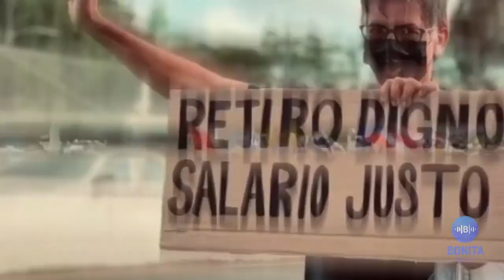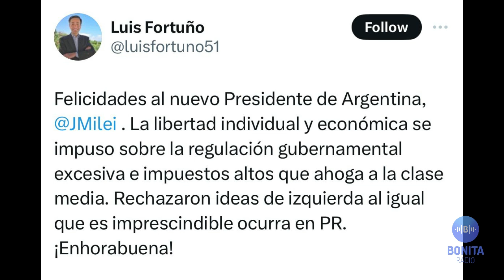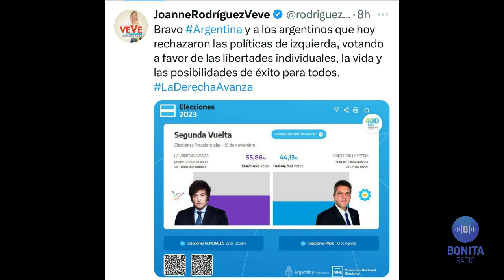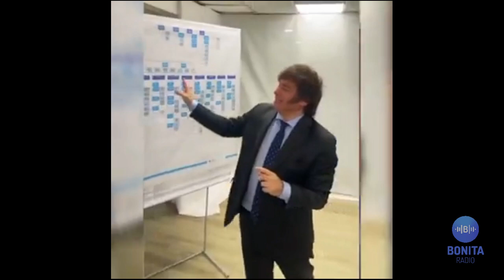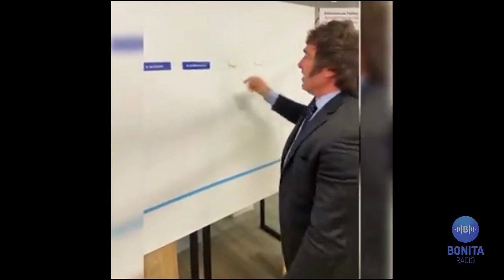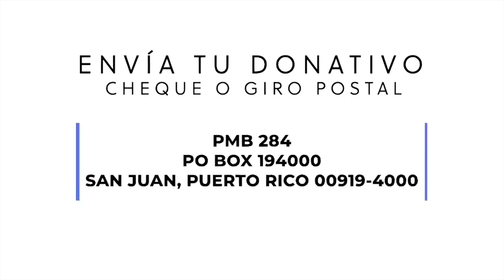NCC Lo teatral en la política puertorriqueña de cara a las elecciones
Noticias Con Café 24/11/2023
Conversación con el profesor Luis Cintrón Gutiérrez sobre la alianza de país ante el nuevo ciclo electoral 2024 para derrotar el bipartidismo.